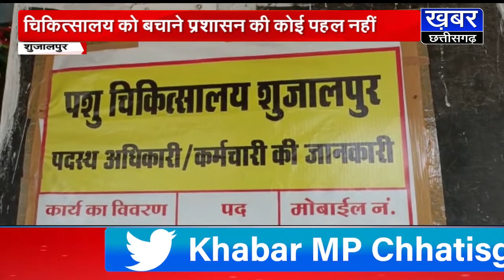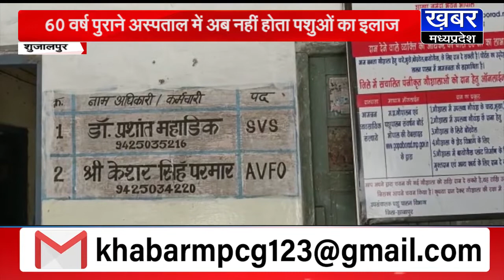SHUJALPUR - गिरने की कगार पर है 60 वर्ष पुराना पशु चिकित्सालय,बचाने के लिए प्रशासन की कोई पहल नहीं